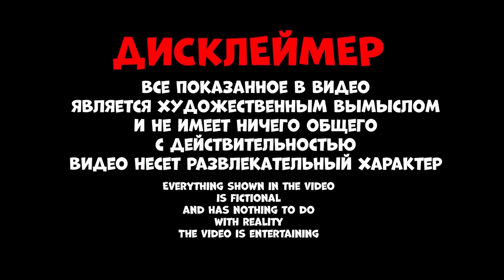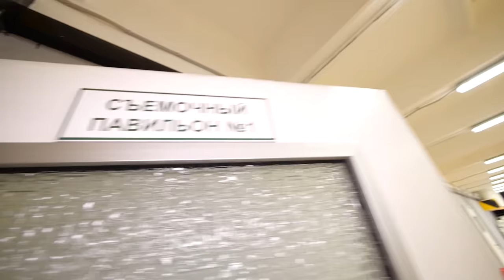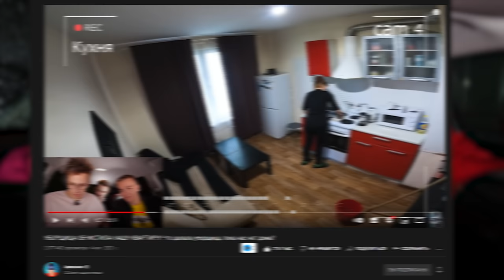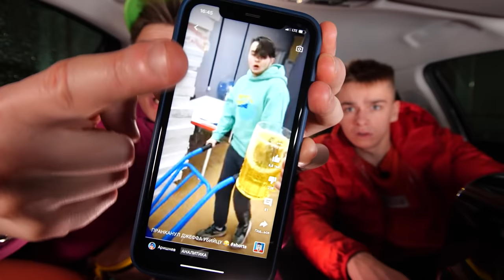УБОРЩИЦА ПРИШЛА МСТИТЬ! Что ОНА НАДЕЛАЛА НА СТУДИИ, пока нас не было? **Уборщица 2 Часть**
В этом видео УБОРЩИЦА ПРИШЛА МСТИТЬ! Что ОНА НАДЕЛАЛА НА СТУДИИ, пока нас не было? **Уборщица 2 Часть**
Аришнев, Сафик 1234 и Пашка Ширяев вызвали уборщицу, чтобы проверить ее на вшивость А Вильям Бруно помог нам ее найти! Проверка уборщицы обернулась тем, что уборщица украла деньги и вещи! Мы даже представить не могли что позволяет себе уборщица!